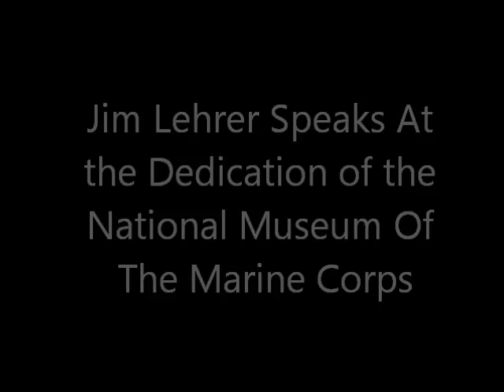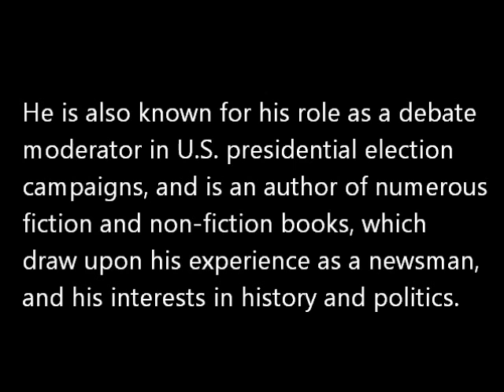Jim Lehrer Speaks At National Museum Of The Marine Corps